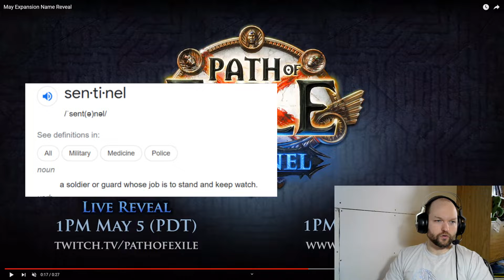[POE] 3.18 Prediction and Speculation on the next League Mechanic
Just a fun Video of me Rambling about what the next leaguer mechanic could be.